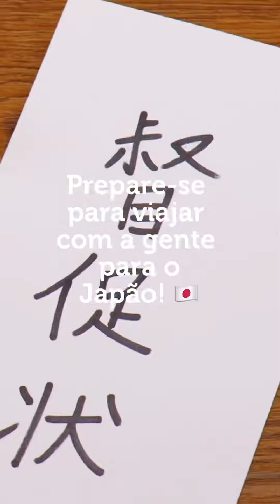3º ano EF aprende a cultura japonesa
Conhecimento é algo que se adquire de diversas formas e uma delas é por meio da leitura!

Foi lendo o livro "Confuso Horário" de Cláudio Martins que os alunos do 3º ano do Ensino Fundamental foram transportados para uma incrível aventura entre uma menina brasileira e um menino japonês. E o melhor de tudo? O livro ainda proporcionou um encontro com a cultura japonesa e um bate-papo repleto de perguntas e curiosidades! 📚🌍🇧🇷🇯🇵